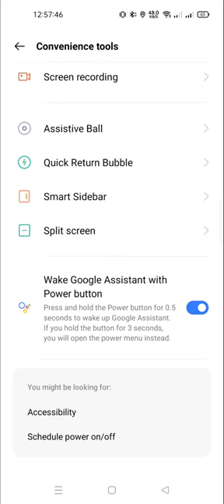disable google assistant from power button in realmi 10 pro 5G